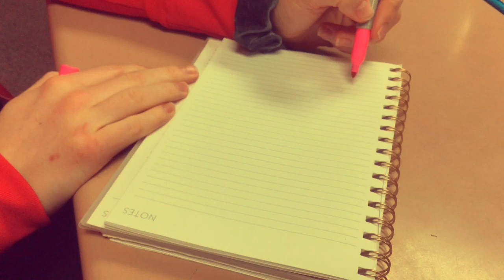Vlog 2: TGIF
Since it’s Friday I thought I would show ya’ll a basic Friday night in my life.